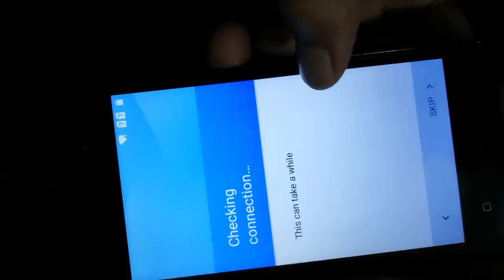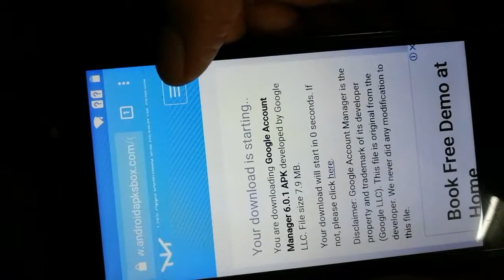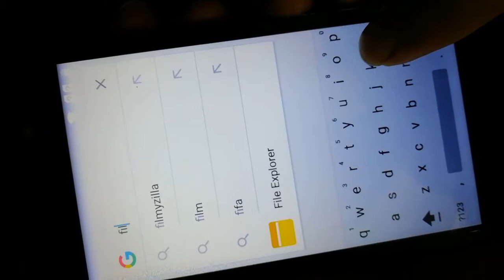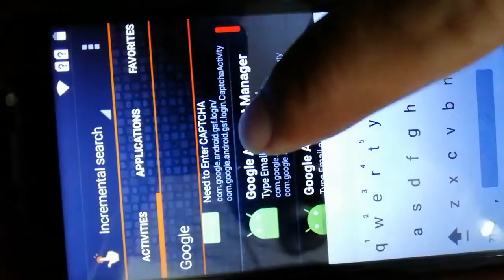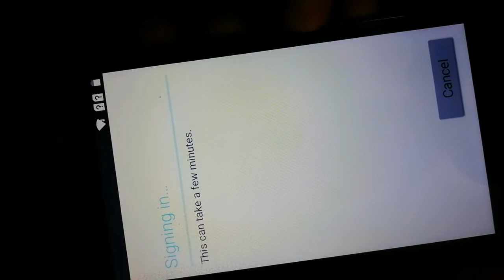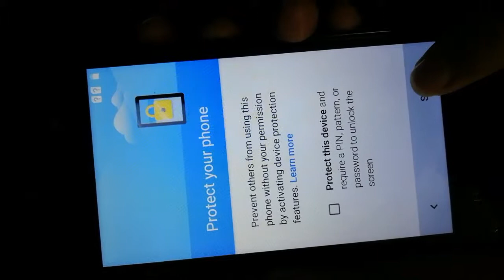Itel a41 Google account unlock bypass